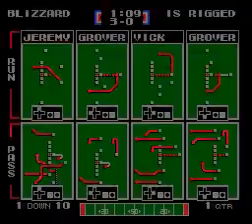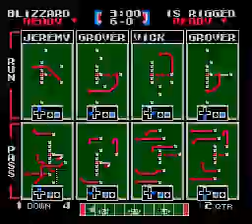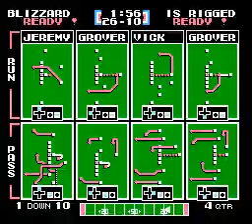BLZ vs TOL Wk 9